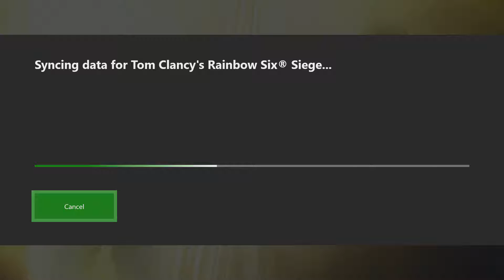Tom Clancy's Rainbow Six Siege - Don't Watch This - Part 01